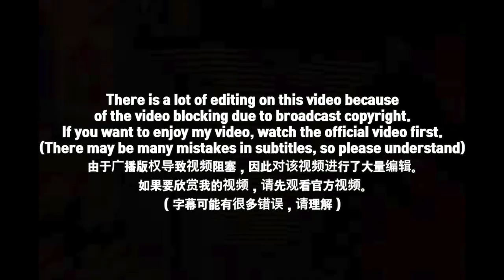🇨🇳🇰🇷🔥Korean Hiphop Junkie Review - The Rap of China 中国新说唱2020 | MV 'RAPSTAR' (CHN/ENG SUB)